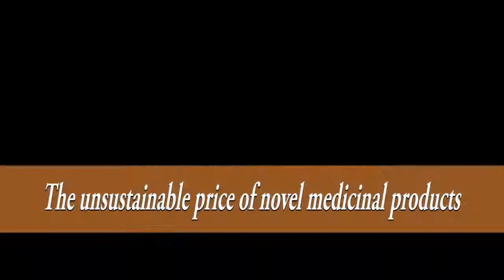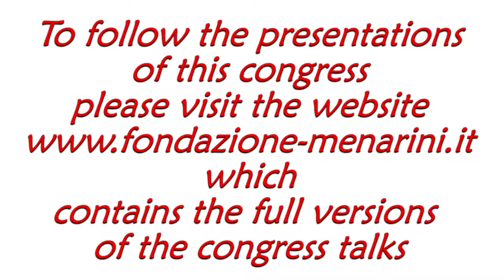Silvio GARATTINI: "L’insostenibile prezzo dei nuovi prodotti medicinali"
Congress
The future of humanity through the lens of medical science
Rome (Italy), April 4th-5th, 2017

Silvio GARATTINI
Italy
The unsustainable price of novel medicinal products